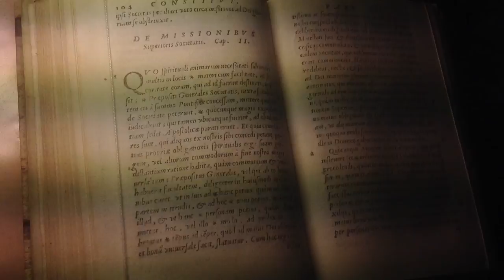Jesuit History from Rome (part 2)